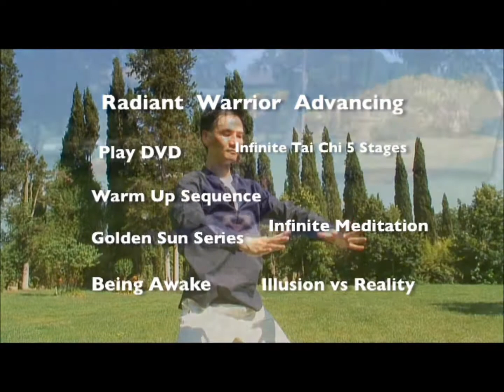Radiant Warrior Advanced Series with Jason Chan DVD Trailer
The Infinite Chi Kung sequence will assist you to open your energy channels and chakras, increase your vitality and strengthen your mind, focus and concentration. Infinite Tai Chi Stages 1 -- 5 can enhance your inner radiance, strength and natural grace. Infinite Meditation is designed to raise your vibrations and calm your mind so that you can connect to the light. THIS PROGRAMME IS FOR ADVANCED INFINITE TAI CHI PRACTITIONERS ONLY